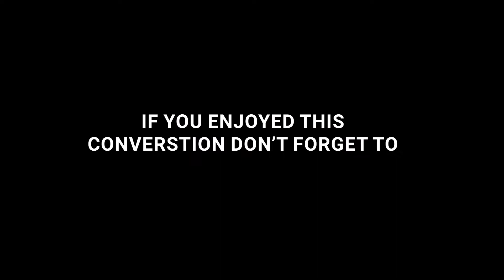How to immerse yourself into the culture when traveling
Shad and Lena take us on an adventure. We discussed traveling last minute, with children, and how to immerse yourself into the culture when you visit a different country. Join us as we relive some amazing moments with them.

by Nick Pratt Prod by Cassius G